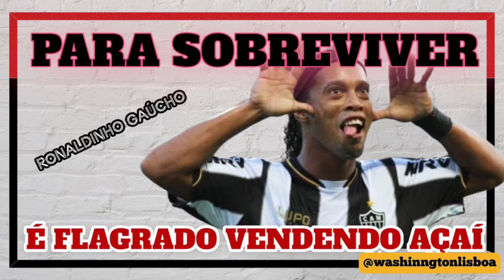PARA SOBREVIVER RONALDINHO GAÚCHO VENDE AÇAÍ NA RUA E FÃS FICAM INCRÉDULO